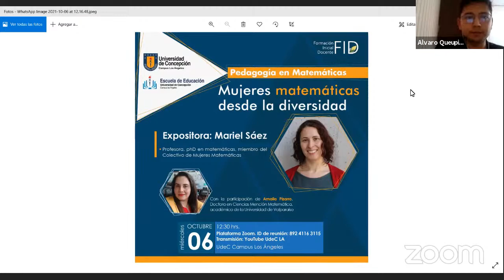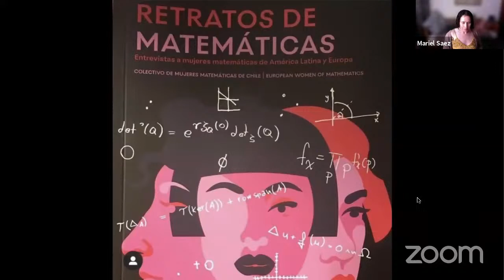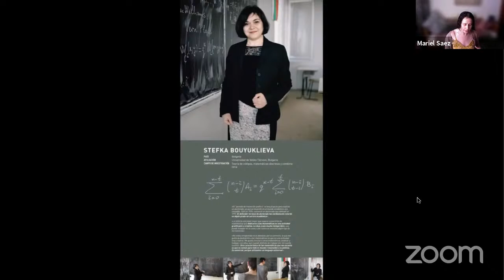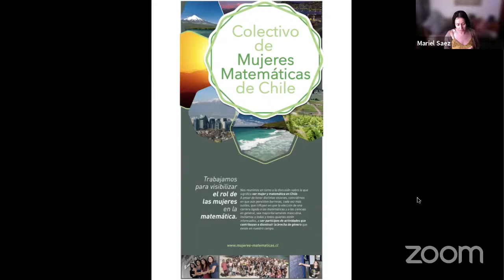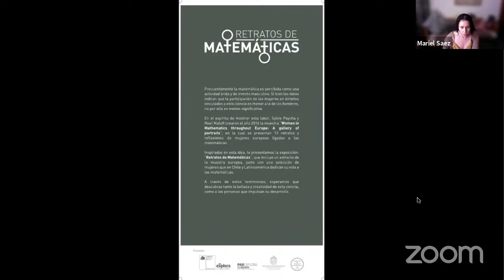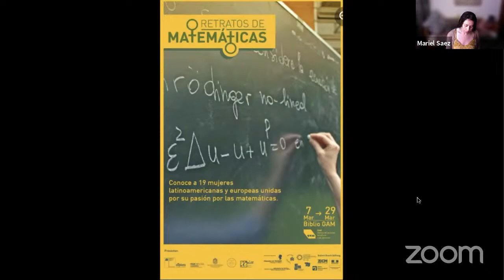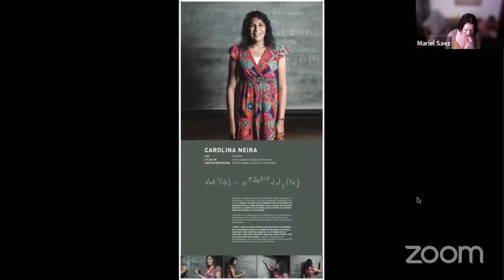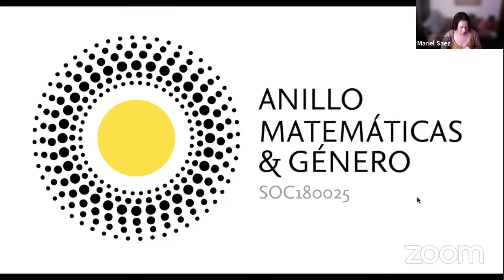Mujeres en la matemática desde la diversidad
Expositora: Mariel Sáez
Profesora, phD en Matemática, miembro del Colectivo de Mujeres Matemáticas.

Con la participación de Amalia Pizarro, Doctora en Ciencias Mención Matemática, académica de la Universidad de Valparaíso.

Miércoles 06 Octubre, a las 12:30 hrs.
Plataforma Zoom: 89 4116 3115